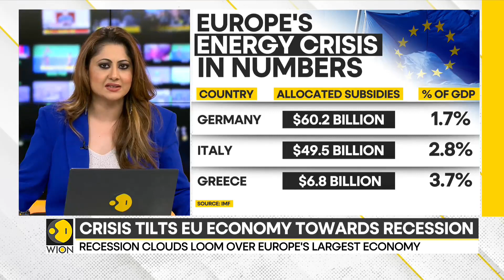Lights out, ovens off: Europe braces for winter energy crisis | Latest English News | WION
As Europe heads into winter in the throes of an energy crisis, offices are getting chillier. Statues and historic buildings are going dark. Bakers who can’t afford to heat their ovens are talking about giving up.